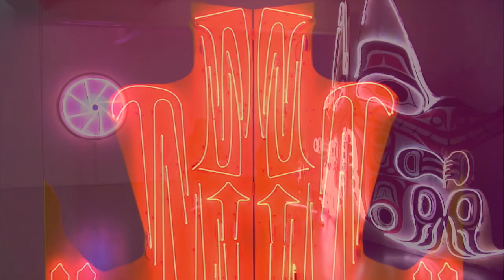Blair Thurman Interview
Blair Thurman Interview with Alexia Goethe, September 2009
Courtesy of the Alexia Goethe Gallery